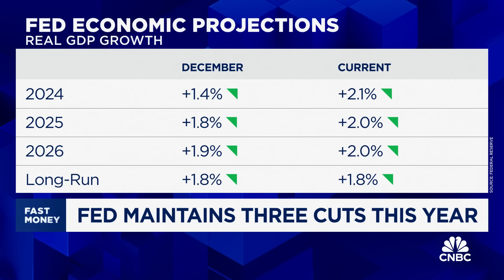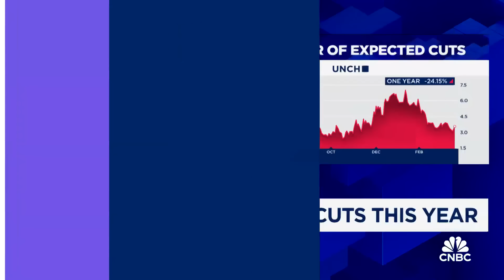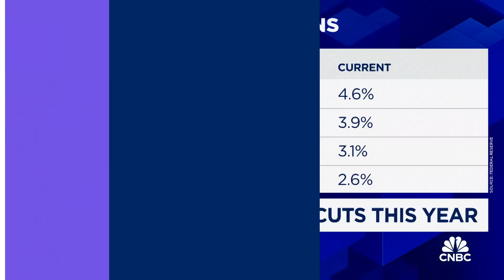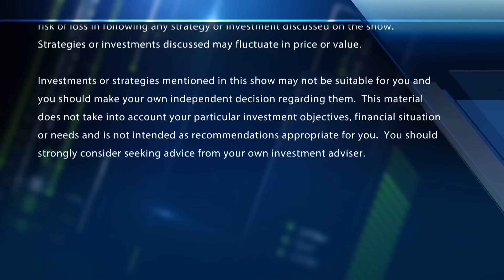5% Fed funds rate 'not restrictive' at this point, says Richard Bernstein's Michael Contopoulos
Richard Bernstein's Michael Contopoulos joins the 'Fast Money' traders at the table to discuss today's decision from the Fed to leave interest rates unchanged.